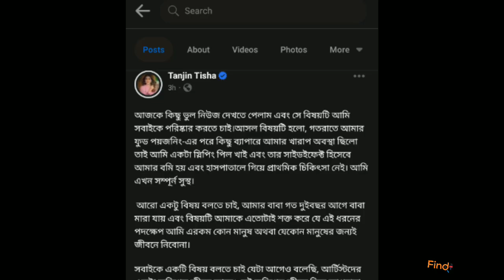তানজিন তিশার আত্মহত্যার চেষ্টা | Tanjin Tisha Suicide Attempted | Find News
Find News present all short of entertainment news from the entertainment industry.
here you will see entertainment,news,bio,lifestyle,everything

If you like our content so please stay with us and
Like_comment_share_subscribe.

Share policy and how to share-if you wish to share any of our contents,please embed to the youtube link of the content and share from the original source.